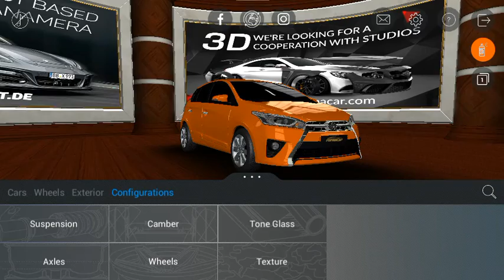Formacar 2016 Toyota Yaris 1.6 L In The Formacar Showroom